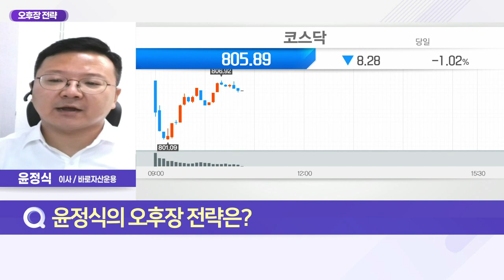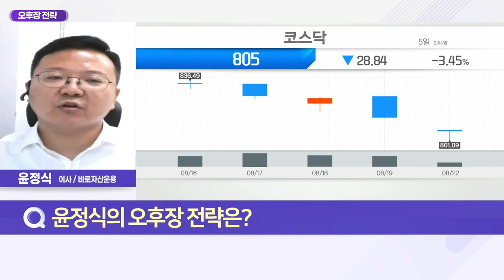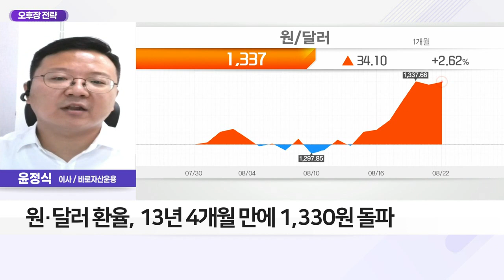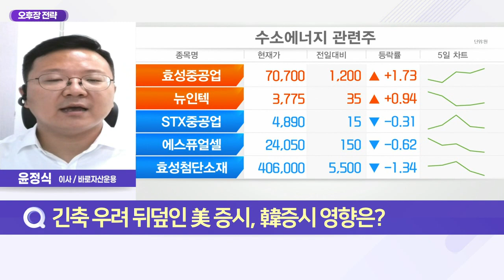긴축 우려 뒤덮인 美 증시, 韓증시 영향은?_오후장 전략 (20220822)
Q. 긴축 우려 뒤덮인 美 증시, 韓증시 영향은?
- 뉴욕증시, 긴축 강화 우려에 기술주·밈주 중심 하락
- 美시장 조정에 따른 국내 기술주 조정 불가피
- 증시 거래대금 감소 & 눈치보기 심화
- 원·달러 환율, 13년 4개월 만에 1,330원 돌파